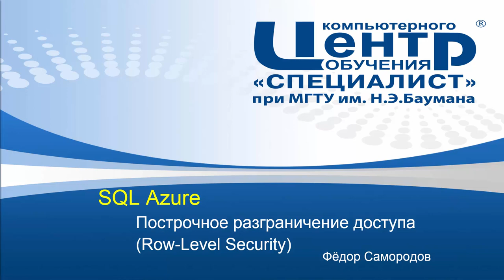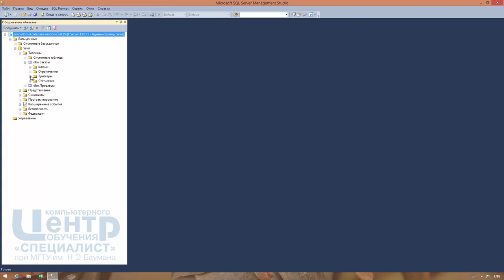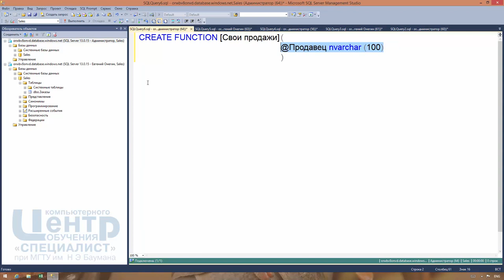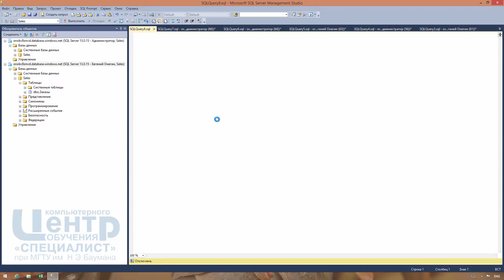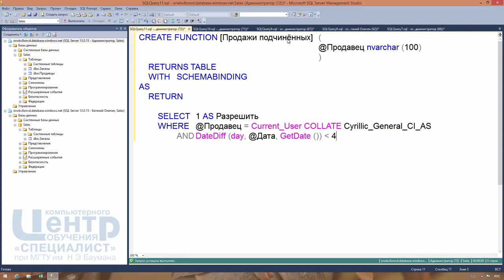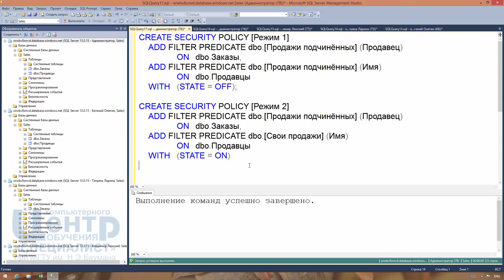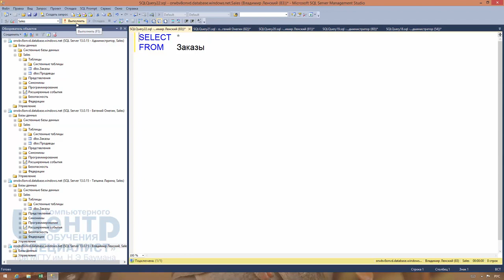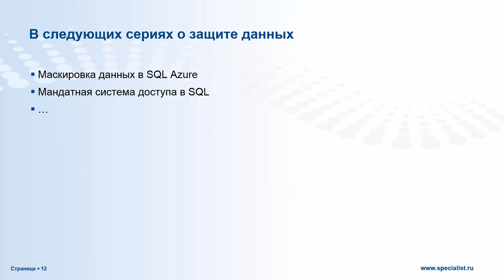SQL Azure: Построчное разграничение доступа (Row-Level Security)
Во всех базах данных можно легко ограничить доступ пользователей с точностью до отдельных таблиц и даже столбцов. А как насчёт строк?

Вы научитесь гибко регулировать доступ к отдельным строкам при помощи механизма SQL Azure Row-Level Security. Узнаете сильные и слабые стороны этой технологии, возможные альтернативы и типовые сценарии применения. Кроме того, демонстрируется простой способ атаки таблицы, защищённой фильтрами SQL Azure RLS.

Занятие проводит Фёдор Самородов, преподаватель учебного центра «Специалист» при МГТУ им. Баумана.

Курсы SQL Server в лучшем авторизованном учебном центре Microsoft в РФ, Центральной и Восточной Европе. Каждый пятый специалист по SQL Server в России - наш выпускник